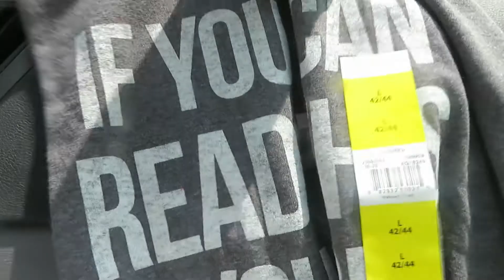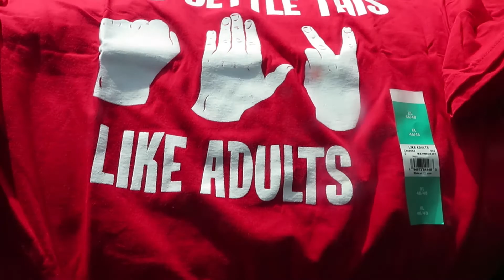Zane's Birthday Lunch and Walmart Haul